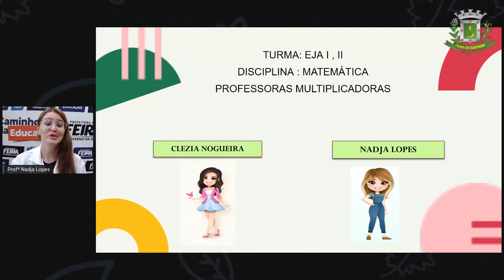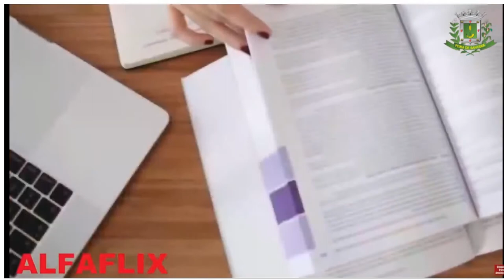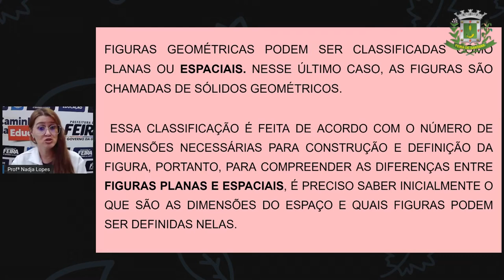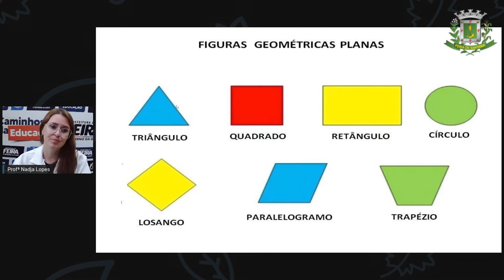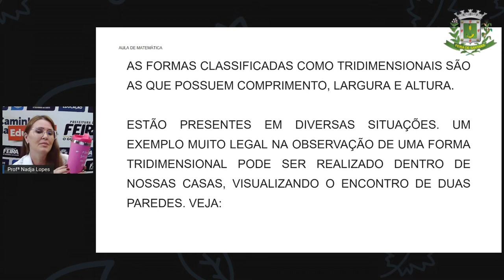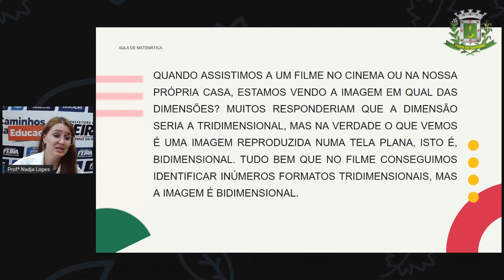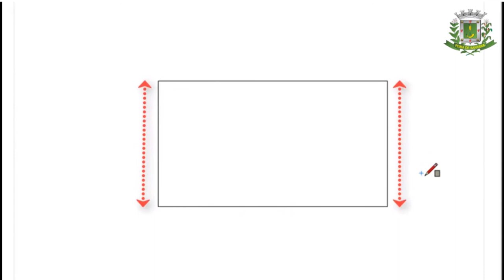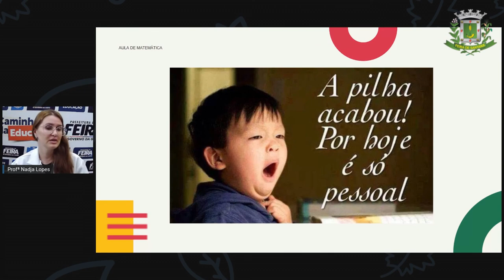1º SEG ESTÁG I E II AULA 17 MAT Figuras Geométricas Bidimensionais e tridimensionais NADJA